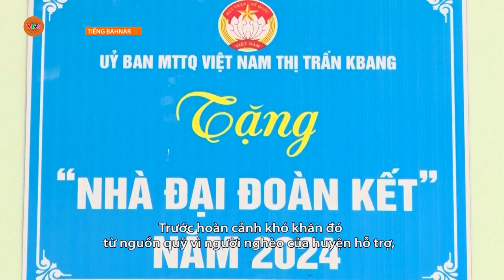[TIẾNG BA NA] THỊ TRẤN KBANG QUAN TÂM HỖ TRỢ XÓA NHÀ TẠM, DỘT NÁT | VTV5